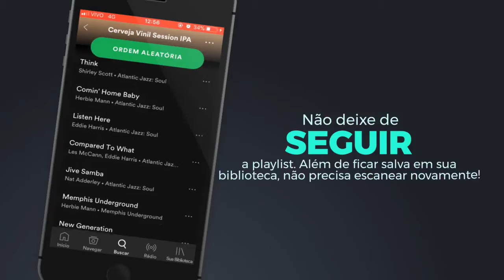SPOTIFY - CERVEJA VINIL